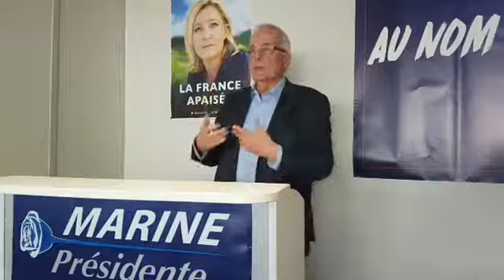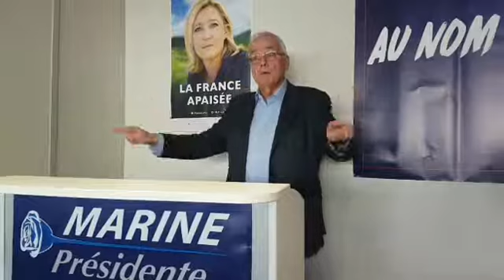FN44 - conférence de Bertrand Dutheil de la Rochère "Islam et laïcité" - Nantes, 01-04-17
Le Front National de Loire-Atlantique recevait, samedi 1er avril 2017, Bertrand Dutheil de la Rochère, cofondateur du Rassemblement Bleu Marine, membre du Conseil stratégique Marine2017 et ancien directeur de cabinet de Jean-Pierre Chevènement, pour sa conférence "Islam et laïcité".